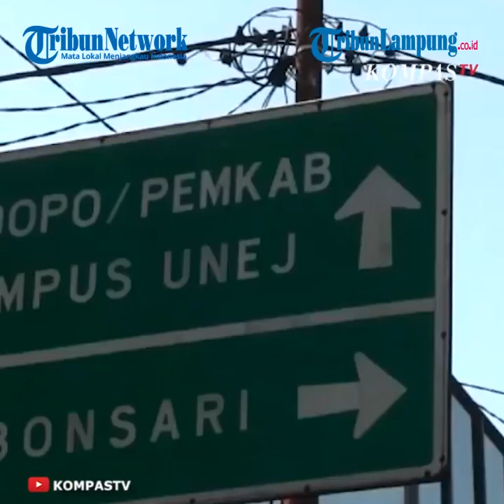Selebgram Tiktok Juy Putri yang Langgar PPKM, Akhirnya Minta Maaf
LAMPUNG.TRIBUNNEWS.COM -  Sosok selebgram yang memiliki 15 juta followers ini mengaku, kelalaiannya akan menjadi pembelajaran berharga bagi dirinya.
Permintaan maaf ini, dibuat oleh Juy Putri setelah adanya desakan dari sejumlah pihak.
Selebgram Tiktok Juy Putri diketahui mendapat kritikan seusai menggelar acara pesta ulang tahun di tengah Pemberlakukan Pembatasan Kegiatan Masyarakat (PPKM) di media sosialnya.
Pasalnya, acara ulang tahun mewah yang digelarnya itu diketahui tidak mematuhi protokol kesehatan.
Juy Putri dan sejumlah tamu terlihat tidak menggunakan masker hingga menyebabkan kerumunan.
Acara ulang tahun itu, dianggap melanggar prokes dan bisa menjadi contoh buruk bagi pengikut sang selebgram yang memiliki 15 juta pengikut di Tiktok dan 3 juta pengikut di Instagram.
Atas kejadian itu, Juy Putri pun akhirnya mengunggah video permintaan maaf kepada publik.
Ia mengaku ceroboh dan lalai ketika mengadakan pesta ulang tahunnya yang ke-18 di tengah pandemi Covid-19.
“Semua ini bakalan jadi pelajaran buat aku untuk kedepanya. Dan acara ini tidak ada yang bisa dibenarkan, jadi aku memohon maaf kepada semuanya, tulus dari hati aku dan tanpa ada paksaan sedikit pun, jadi aku mau minta maaf yang sebesar besarnya kepada kalian,” ucapnya.
Diakui Juy Putri, permintaan maafnya itu dibuat dengan tulus tanpa ada paksaan dari pihak manapun.